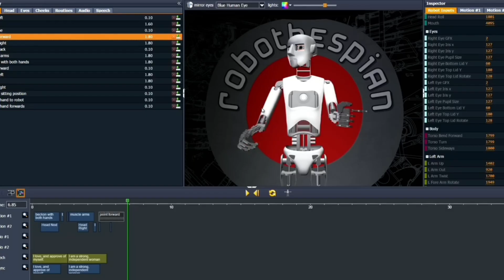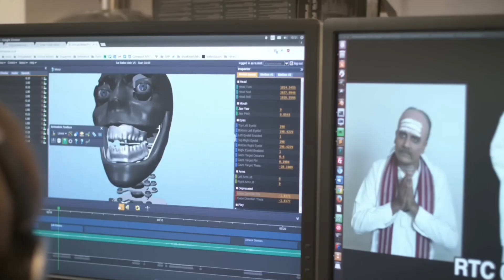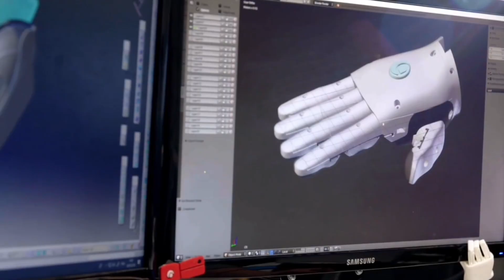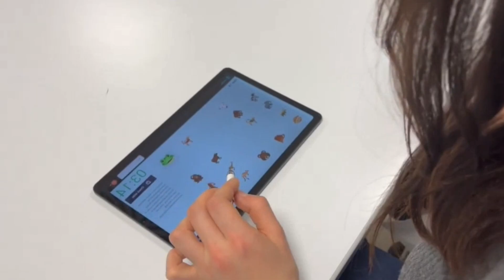This $999 Female Humanoid Robot Will Replace Your WIFE | The Dream Wife!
Meet the $999 female humanoid robot that’s shocking the world — the so-called “Dream Wife.” For the price of a smartphone, this AI-powered companion promises lifelike interaction, emotional responses, and next-level functionality. From advanced conversational skills to realistic movement and appearance, this is the most affordable glimpse yet into the future of human-robot relationships.